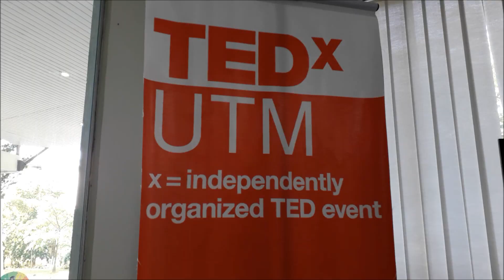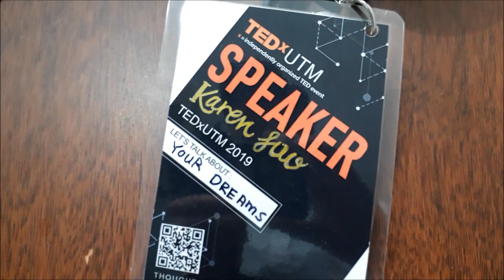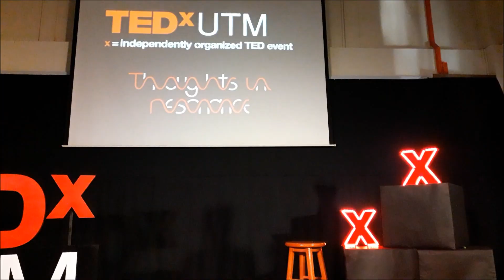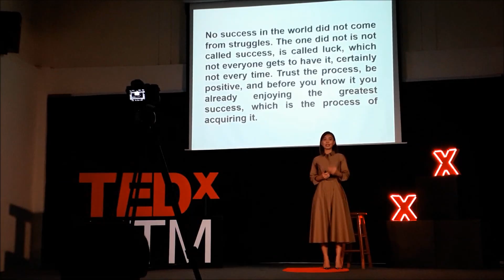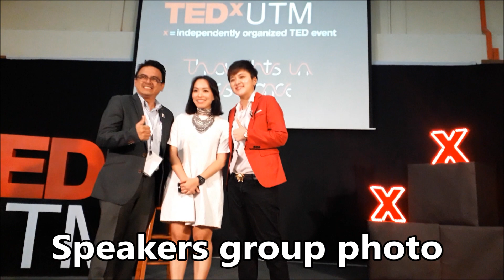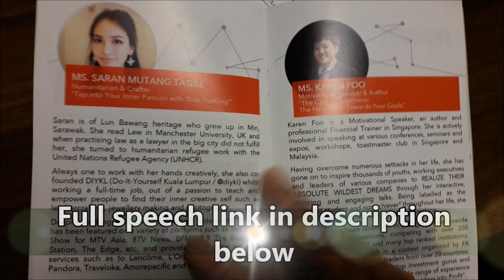I Got Invited to Give a TEDx Speech & Here's How It Went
I've just recently delivered a tedx talk. As a motivational speaker, it has always been my passion to deliver such talks and it has always been my dream to become a tedx speaker.

As I show you the behind the scenes of what's it like being a tedx speaker and motivational speaker, I hope that this will also inspire you to work hard to achieve your dreams.

I'm not the best singapore motivational speaker out there, because i believe that i'm not perfect and that there is always something that i can improve on.